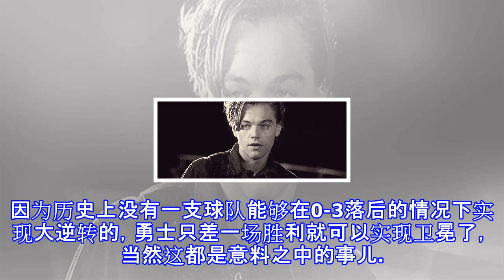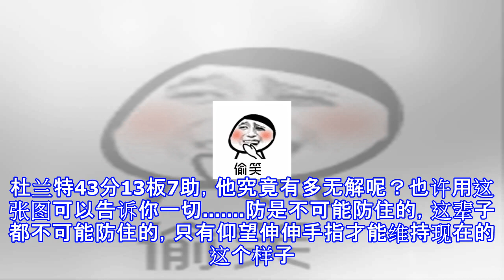3-0了！勇士卫冕近在咫尺，回过头来看火箭是真的强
3-0了！勇士卫冕近在咫尺，回过头来看火箭是真的强
3-0了！勇士卫冕近在咫尺，回过头来看火箭是真的强 这场球骑士打得真的很好了，但还是输了110-102，勇士8分击败骑士，大比分已经3-0了，意味着骑士翻盘的可能基本是没有了。因为历史上没有一支球队能够在0-3落后的情况下实现大逆转的，勇士只差一场胜利就可以实现卫冕了，当然这都是意料之中的事儿。毕竟在总决开始之前24位专家无一人看好骑士，不看好骑士也是有原因的，两队的阵容实力差距真的太大了；谈到勇士带来的挑战，赛后詹姆斯说道：“就算他们有一人打得不好，还会有3-4名其他球员来扛起重担，这真是奢侈。”这句话听着确实有点扎心，不过，这赛季的骑士真的足够让人尊敬了，尤其是詹姆斯；说实话，此役骑士打得...